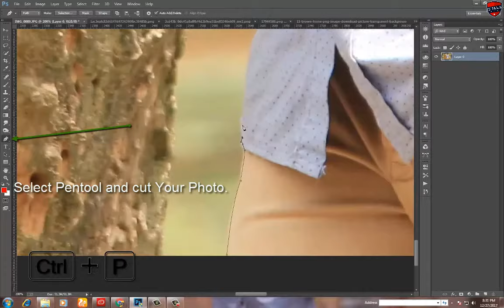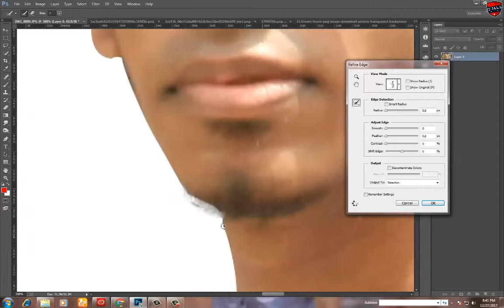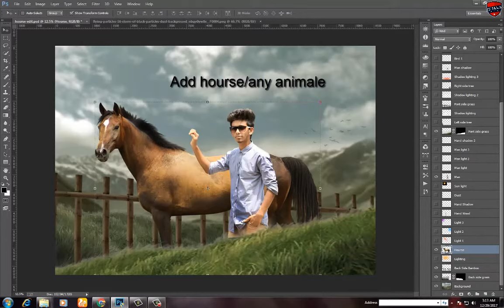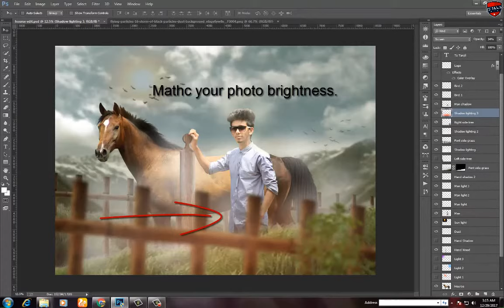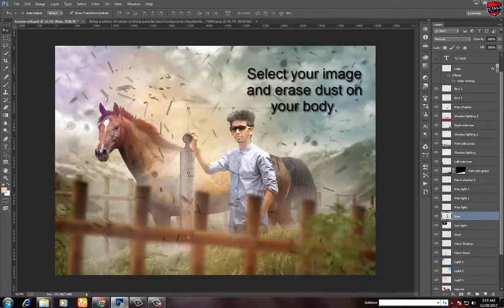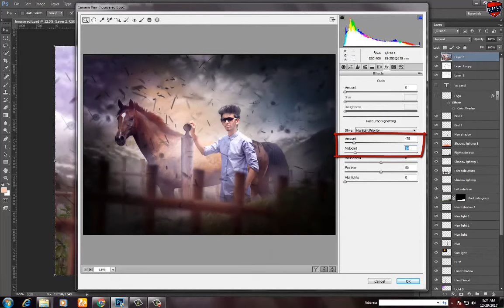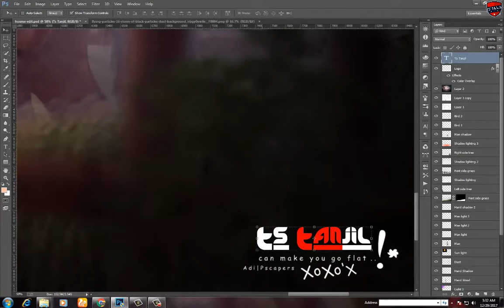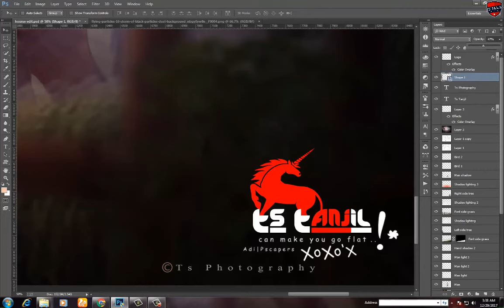Horse Photo Manipulation in - Photoshop cc . How to make this photo. Very easy step for you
This is very easy step photoshop cc. You make this manipulation. So guys Please see my full video tutorial and try this manipulation.

Today's tutorial will teach you how to create a Hourse Photo manipulation in Photoshop - Ts Tanjil Tutorial, using Color Effects & Styles.

Ts Tanjil Channel is run by Tanjil, providing FREE Adobe Photoshop and Adobe Photoshop Lightroom & Adobe After effect video tutorials to the graphic design and photographer community. As an Adobe Community Professional,

No matter what you're looking to learn in Photoshop, you're bound to find it in our library of over tutorials. Topics include: Photo Manipulation in Photoshop, Photo Composition, Photo Retouching, The Basics of Photoshop, Designing in Photoshop, Special Effects, and more! While new videos will be taught using the latest version of Photoshop, you'll find videos covering Photoshop CC, Photoshop CS6, CS5, CS4, and CS3.